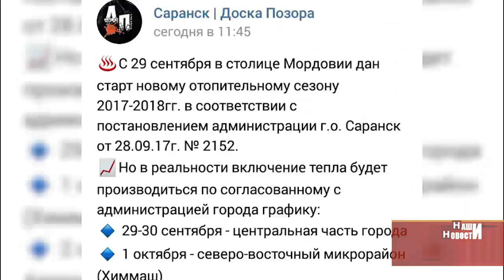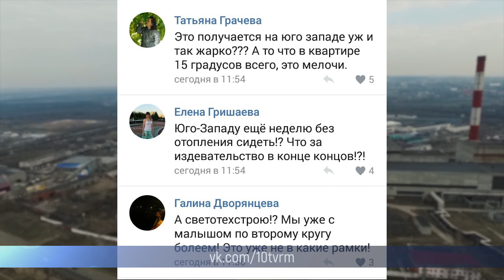Интернет-обзор за 29 сентября 2017 года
Время Ваших новостей. Самые свежие фото и видео о том, как не стоит ездить, что волнует жителей Саранска, а также как стать водителем, которого уважают